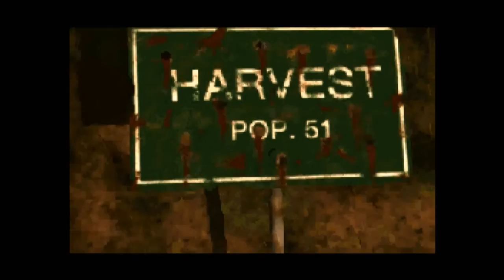*Warning the most controversial mature point and click adventure game* harvester part 1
"Harvester is a interactive movie point-and-click adventure game written and directed by Gilbert P. Austin. The game was designed by DigiFX Interactive and published by Merit Studios in 1996.[2] On March 6, 2014, Lee Jacobson re-released it in GOG.com, for PC and Mac. On April 4, 2014, Night Dive Studios re-released it in Steam for PC and Linux.

Harvester was first announced to public at Consumer Electronics Show (CES) in January 1994 in Las Vegas. The dark and blasphemous content of the game drew a huge amount of attention and created a lot of expectations. The writer/director Gilbert P. Austin was against any kind of censorship and he wanted the game to serve as an examination of the controversy about whether violence in media creates, or is created by, violence in society. Austin finished the creative work in autumn 1994 and moved on to the other projects. The game was supposed to be released during the same year but for some reason it took two more years to finish the programming. The delay was fatal and Harvester was a commercial failure. However the game managed to cause controversy. In Europe the scene where kids were eating their mother was censored and in Germany the game was banned  Today Harvester is known for its cult following"
wikipedia

Vidme channel,